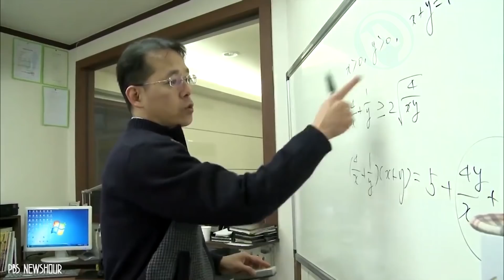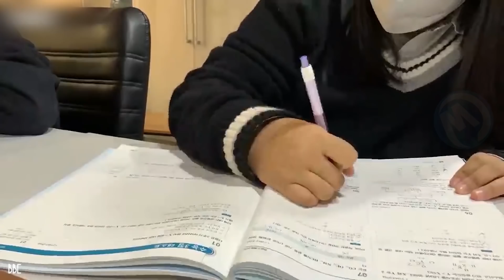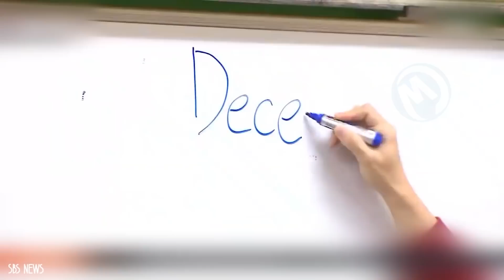Estranhas Regras Escolares Na Coréia Do Sul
Desde um dia escolar que pode durar até 16 horas até a proibição do inglês em algumas classes, é assim que a escola se parece na Coreia do Sul!